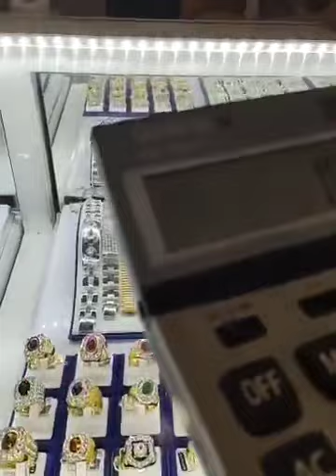“เสี่ยเต้ย” อดีตผัว “เจ๊อ๋อ” ไลฟ์ซื้อเครื่องเพชร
Cr.สมภาร สุรัญกุล